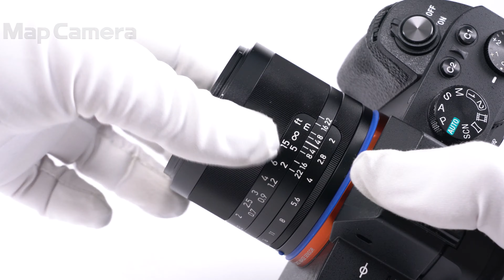Carl Zeiss (カールツァイス) Loxia 35mm F2（ソニーE用/フルサイズ対応） 美品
Carl Zeiss (カールツァイス) Loxia 35mm F2（ソニーE用/フルサイズ対応）

【人気の理由とは？】ミラーレスに最適化された光学設計。ソニーフルサイズ機との相性も抜群！ストーリー性を表現することにも適した35mm画角が人気のレンズです。

【外観】若干の使用感はありますが、全体的なコンディションは良好です。